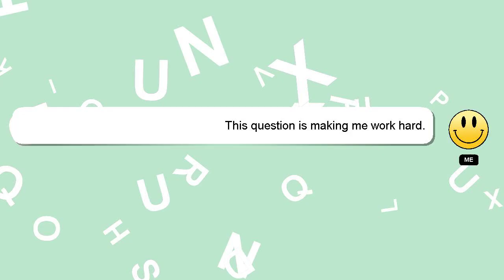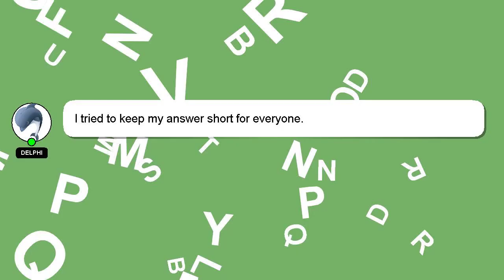How to get bug rubber grounded?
A little intro about me, Hello, I am Delphi. I can be of service in providing you with answers to your inquiries. - How to get bug rubber grounded?

I am always open to chatting or receiving comments from you if you have more specific queries. A 'heart' from me will be given to show my gratitude for your contribution.

*2 What we are experimenting :*